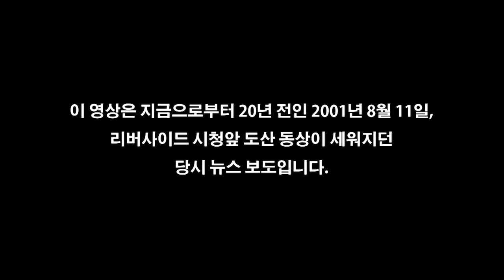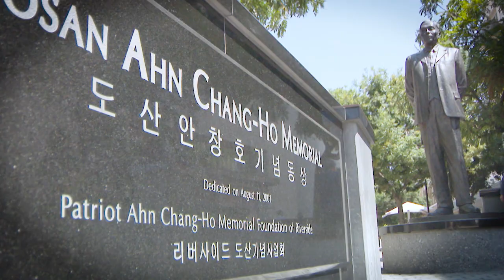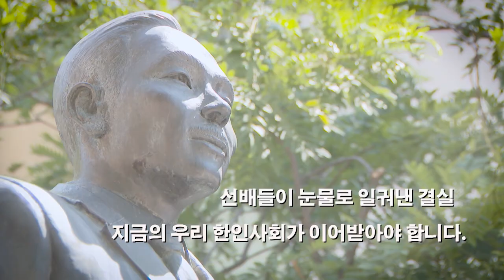-나우 엔 댄- 도산 정신의 계승 이제 우리 차례입니다